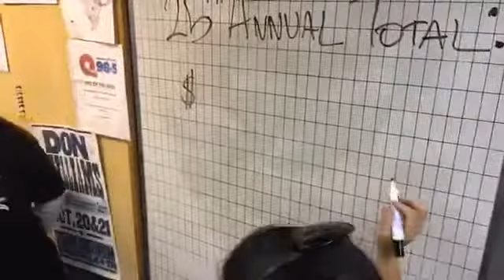Country Cares For St. Jude Kids Radiothon Total Reveal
Join the excitement as we reveal the final Country Cares For Kids St. Jude radiothon total. Also, find out how much the Rockford area has raised in the past 25 years.